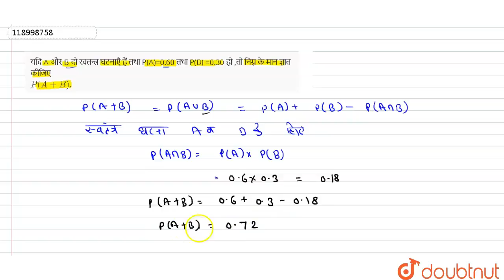यदिA औरB दोस्वतन्त्र घटनाएँ हैंतथा P(A)=0.60तथाP(B) =0.30 हो ,तोनिम्नके मानज्ञातकीजिएP(A+B). | 1...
यदिA औरB दोस्वतन्त्र घटनाएँ हैंतथा P(A)=0.60तथाP(B) =0.30 हो ,तोनिम्नके मानज्ञातकीजिएP(A+B).
Class: 12
Subject: MATHS
Chapter: प्रायिकता
Board:Madhya Pradesh Board

👉 Have Any Query? Ask Us.